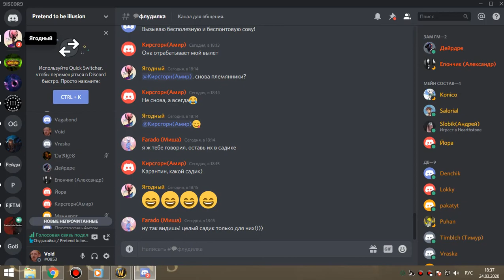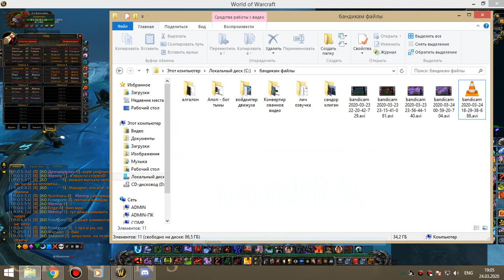1я часть джайна ВАЙПЫ ДВ мишка+бдк в 2 окна 24 03 20